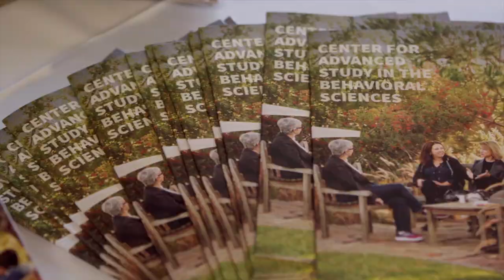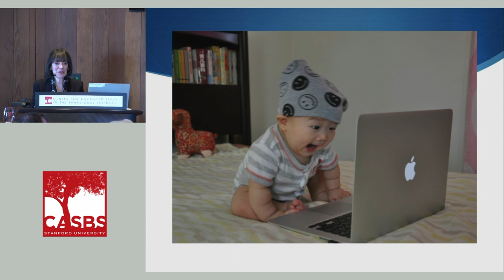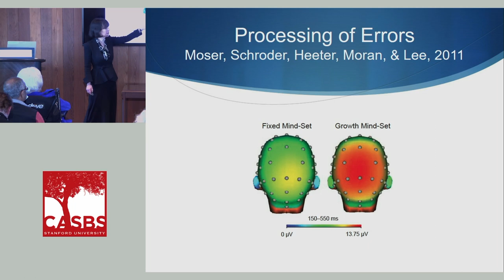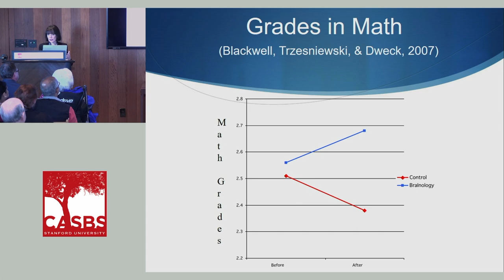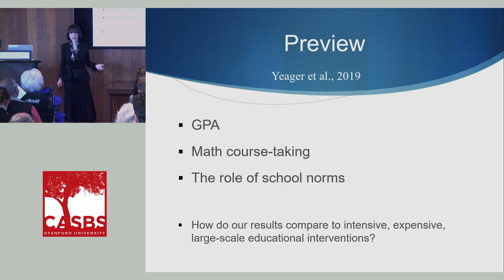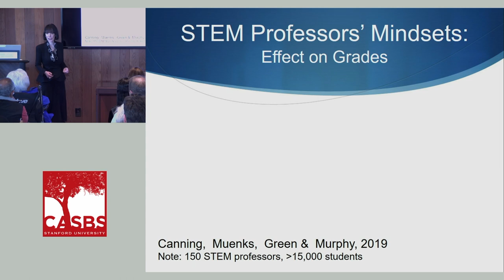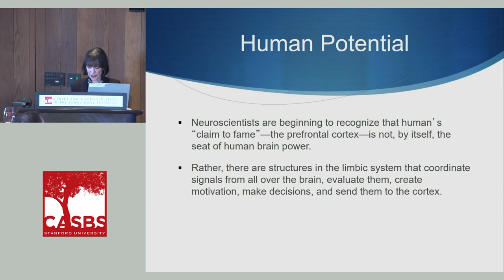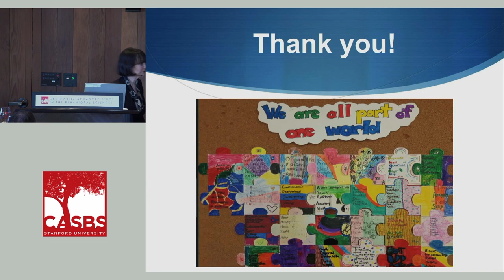2019 SAGE-CASBS Award Lecture: Carol Dweck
"Mindsets: Toward a New Perspective on Motivation and Human Potential"

Carol Dweck’s career has been devoted to understanding how to help people, particularly young people, fulfill their untapped potential. Her work has special resonance in today’s society, as we struggle to understand the kinds of experiences that will prepare people for life and work in the modern world.

Professor Dweck’s award lecture begins with her landmark research on the fixed and growth mindsets — the belief that human abilities are carved in stone and immutable, as opposed to the belief that human abilities can be developed. She shows how the fruits of this research have been used to create programs at a national level that can elevate students’ motivation and achievement. She then moves to research on practices that teachers, parents, and employers can use to embed growth mindset in real-world settings. But is growth mindset just about individual development, or is it also about collective effort toward common goals? Exciting new research begins to speak to this issue. Dweck concludes by integrating her findings with recent research in neuroscience and the psychology of learning to sketch a new perspective on motivation and human potential.

Read the release announcing Carol Dweck as the SAGE-CASBS Award recipient

View a flyer with details about the 2019 SAGE-CASBS Award lecture

CASBS on Twitter: @CASBSStanford